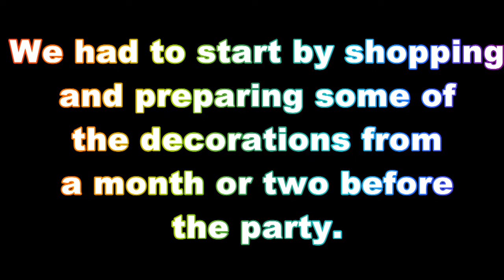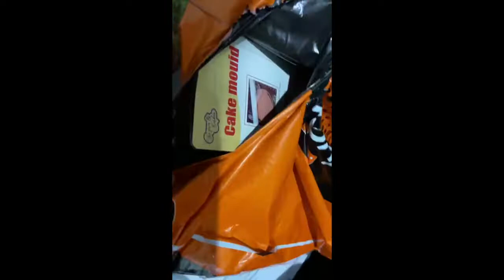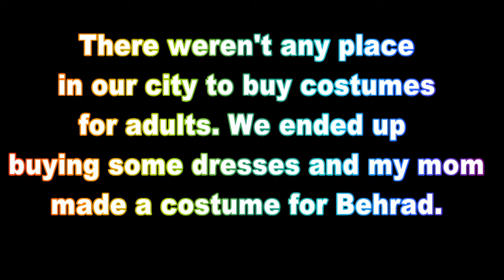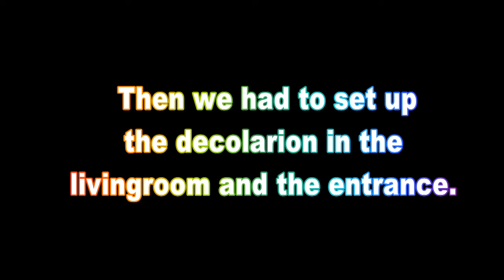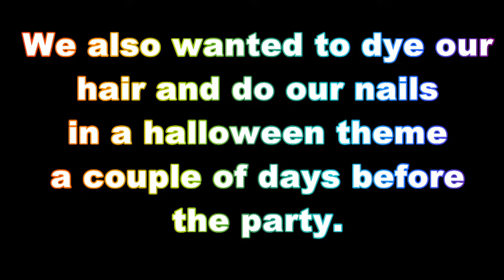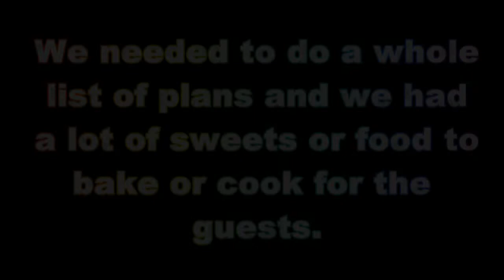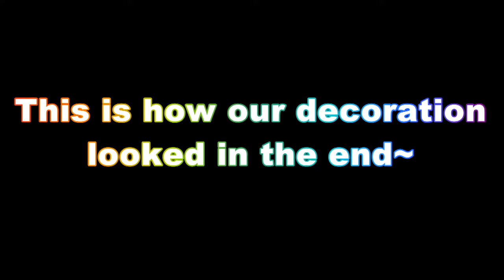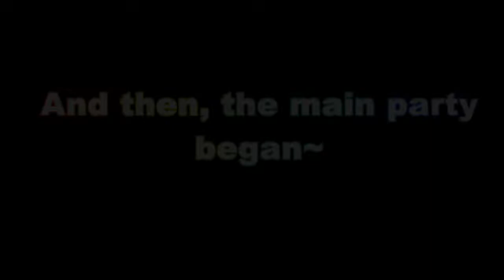How we threw our Halloween party on 2021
We decided to throw a halloween party this year and film every step of it including baking, getting ready, decorating and way more!